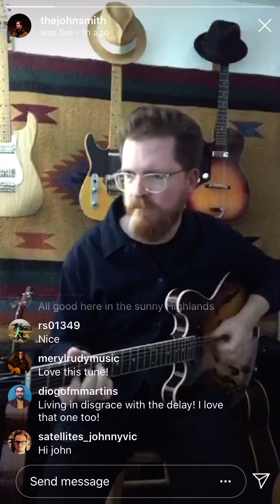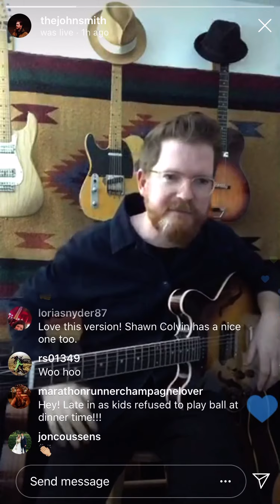John Smith-Killing the Blues